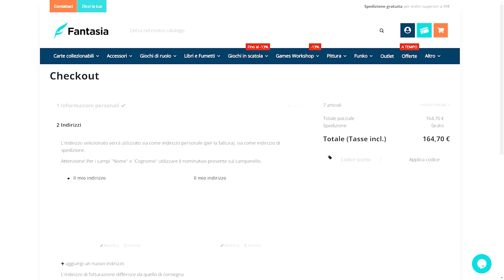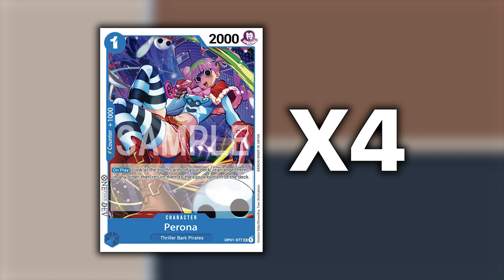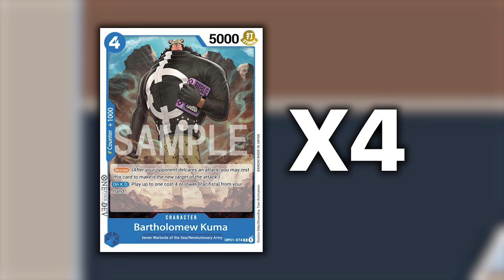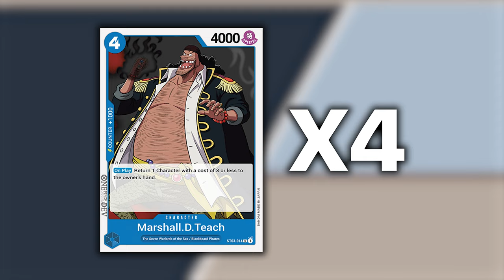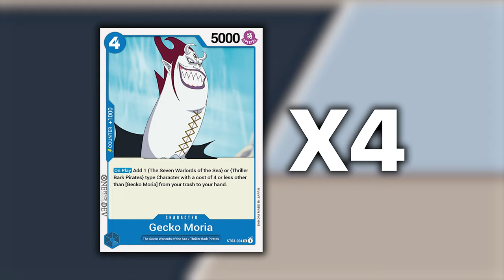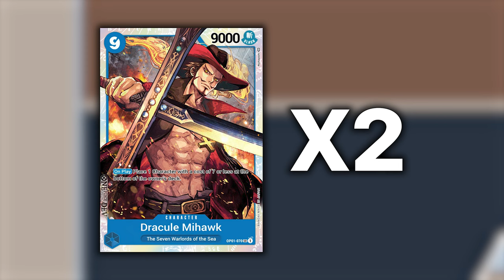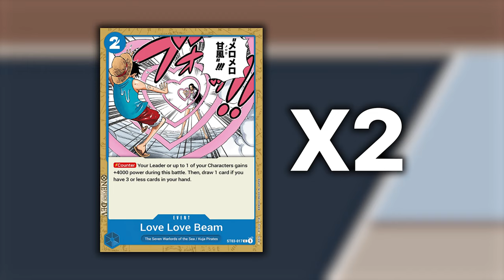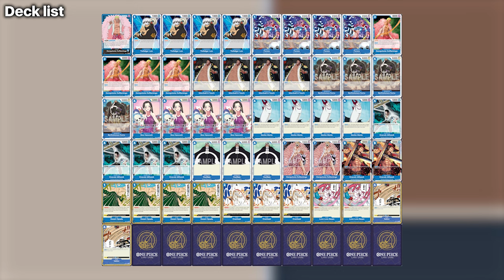One Piece TCG DOFLAMINGO - Il deck da provare assolutamente [SUB ENG]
Signori come sempre alle 8.00 di mattina, scopriamo assieme la deck list di uno dei mazzi più divertenti, parere personale, attualmente presente nel meta del TCG di One Piece. Buona visione!

Lista del mazzo Doflamingo Blu:
// OnePiece Deck
1 OP01-060 Donquixote Doflamingo
4 ST03-008 Trafalgar Law
4 OP01-077 Perona
4 OP01-073 Donquixote Doflamingo
4 ST03-014 Marshall D. Teach
4 OP01-074 Bartholomew Kuma
4 OP01-078 Boa Hancock
4 ST03-004 Gecko Moria
4 ST03-005 Dracule Mihawk
3 ST03-012 Pacifista
2 ST03-009 Donquixote Doflamingo
2 OP01-070 Dracule Mihawk
4 OP01-088 Desert Spada
3 OP01-086 Overheat
2 ST03-017 Love Love Beam
2 ST03-015 Sables